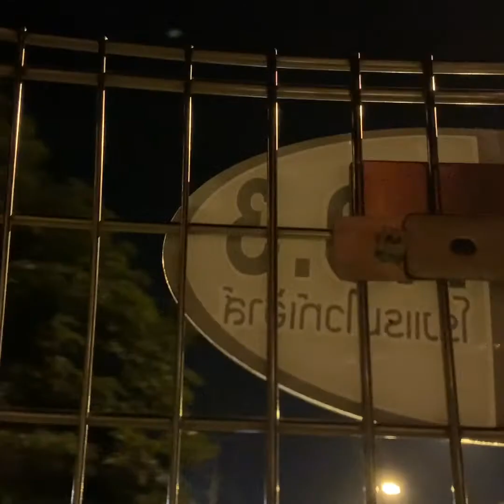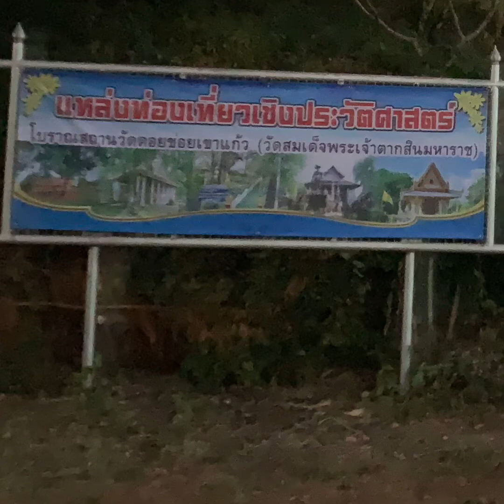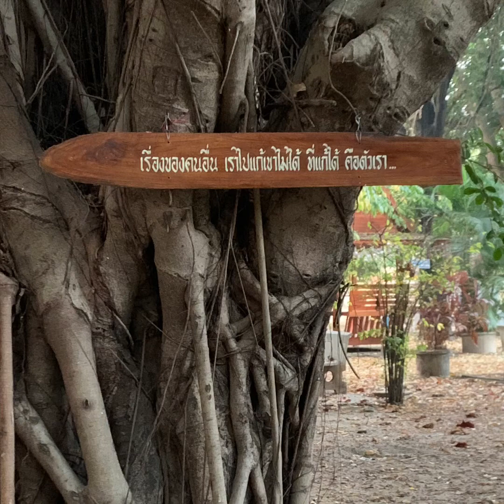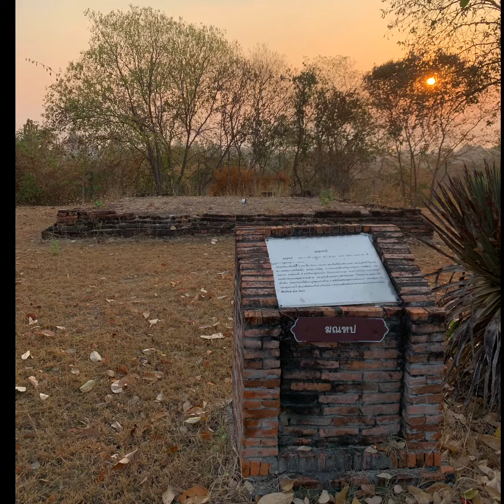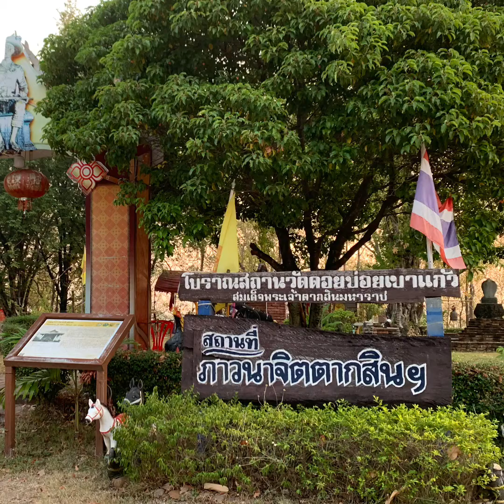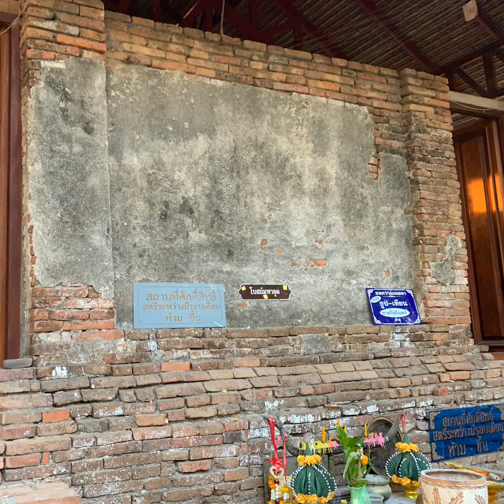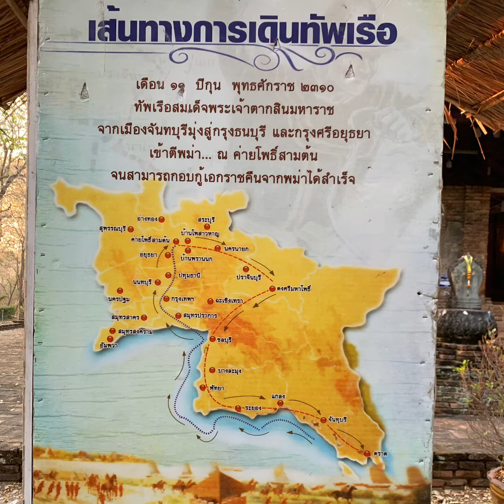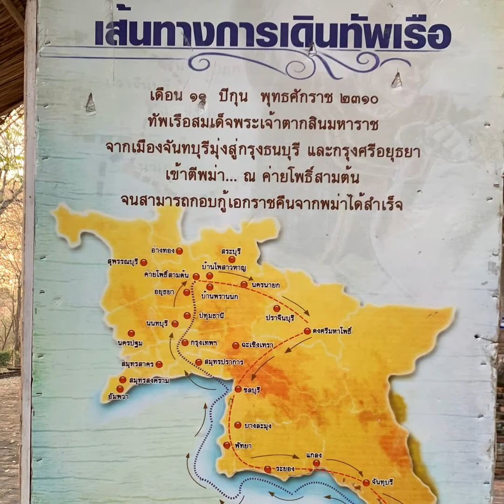ท่องไปกับมือถือ ตอน ตี๕ เที่ยวเมืองตาก จะเห็นอะไร?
@วรภาส บุญมั่น
ตี๕ เที่ยวเมืองตาก จะเห็นอะไร? ถ้าอยากรู้ตามมาดูได้เลยครับ...